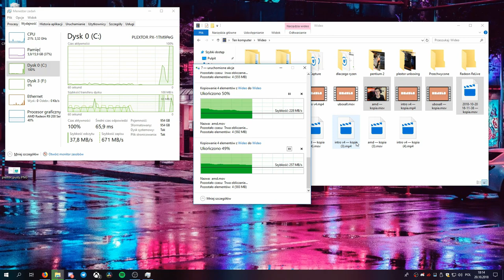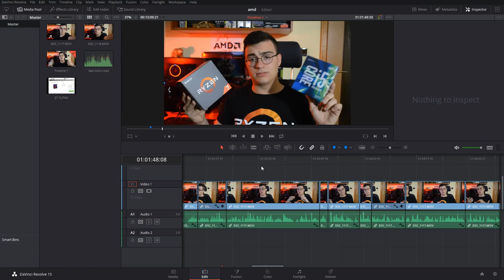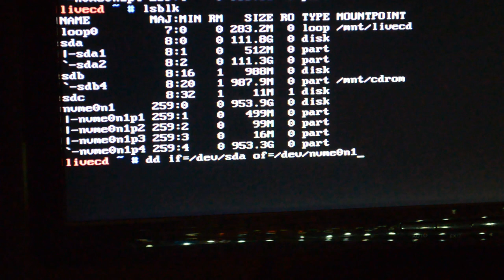NAJSZYBSZY SSD Plextor'a - M9Pe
W dzisiejszym materiale postaram się wam opowiedzieć o najszybszym SSD jaki w swojej ofercie ma Plextor oraz pokazać kiedy warto kupić dysk na M.2 a przy okazji omówimy też różnice pomiędzy kościami MLC i TLC